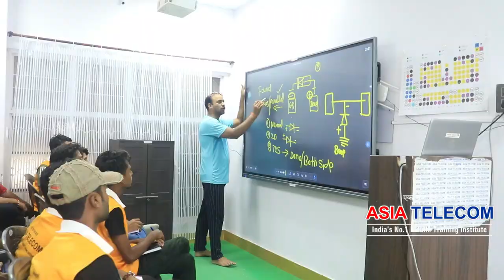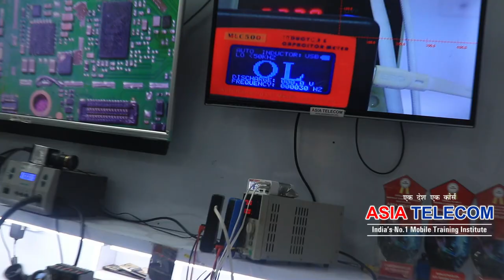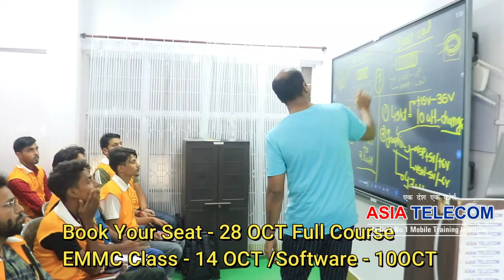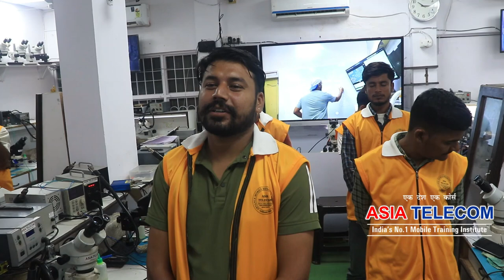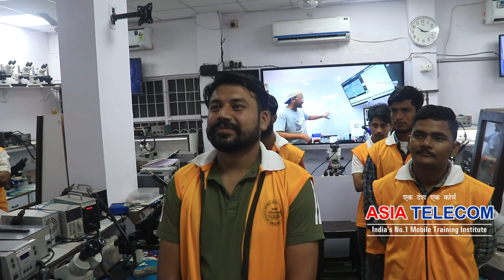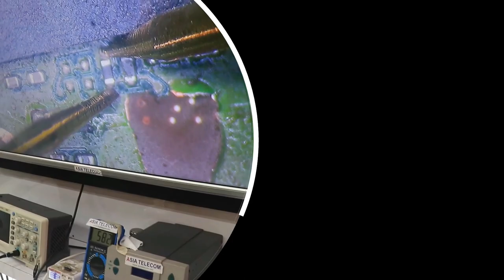Components Testing Pro Level Multimeter - जो भी सिखाओ एडवांस सिखाओ